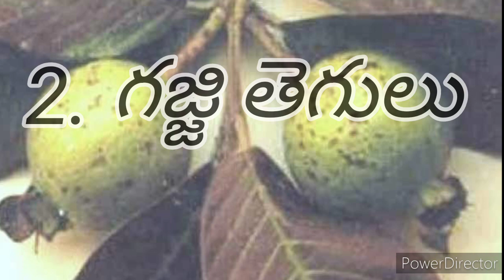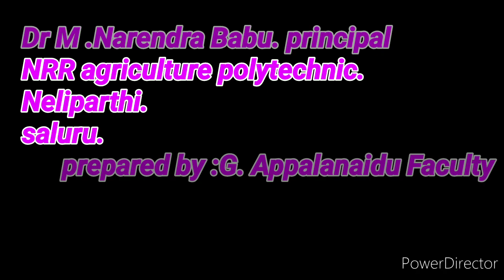DA-172 జామ లో వచ్చే తెగుళ్ళు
NRR agriculture polytechnic Neliparthi. saluru